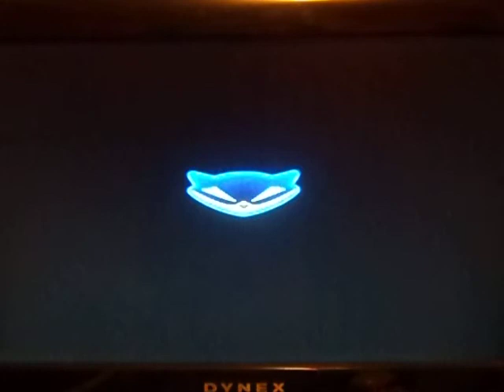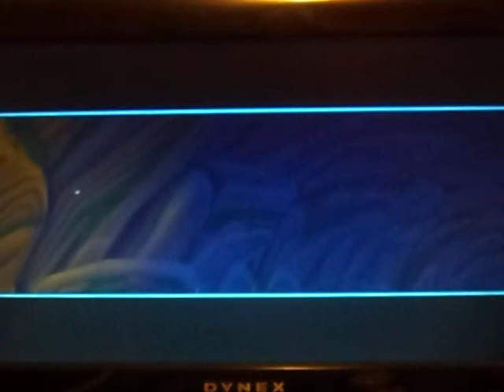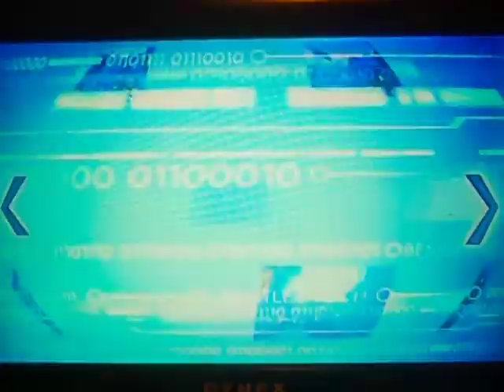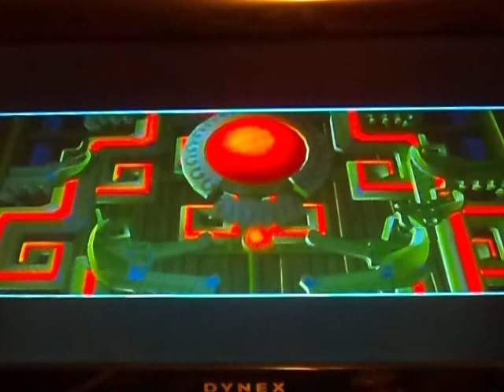lets Play: Sly Cooper Thieves In Time #06~ Crouching Tiger Hidden Ninja Cooper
Sly, Bently, Murry and Rioichi team up to take down El Jefe for good